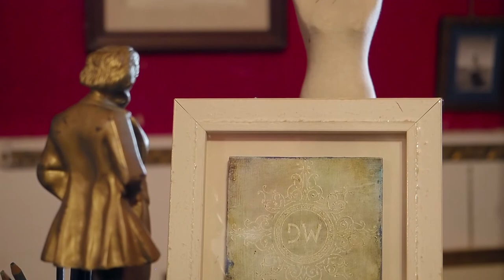AUGURI del Presidente DANNY WISE - IT Version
DANNY WISE, Fra i 5 top Model nel Mondo fino al 92, Sex Simbol, Enfant Prodige, dell’Esclusivo e Fatato mondo dell’Lusso Danny Wise,  Presidente della sua casa di moda, Stilista, Fotografo ed anche Regista. Artista a 360 gradi N. H. Uomo colto, raffinatissimo, cosmopolita e poliglotta acuto osservatore e costruttore di forme e contenuto entrambi importantissimi, dove nessun dettaglio è mai lasciato caso, è Lui stesso per tanti un genio, per alcuni già un mito.
DANNY WISE: 51 premi internazionali, tra cui 4 premi oscar e 2 onorificenze  da 2 Papi ( Cattolico ed Ortodosso ) oggi senza dubbio e' la mano piu' raffinata per il Lusso del 3° Millennio.